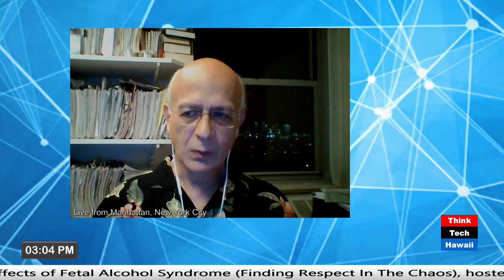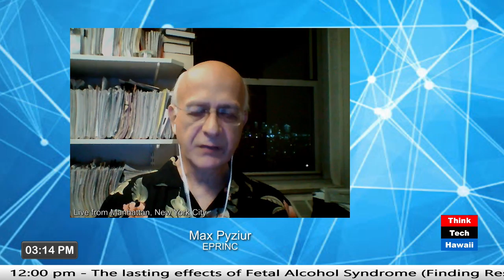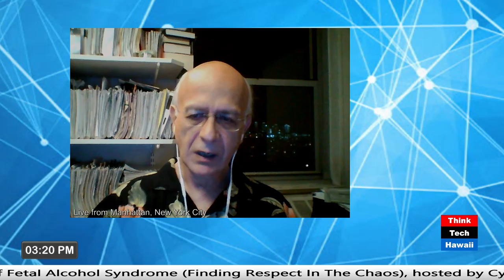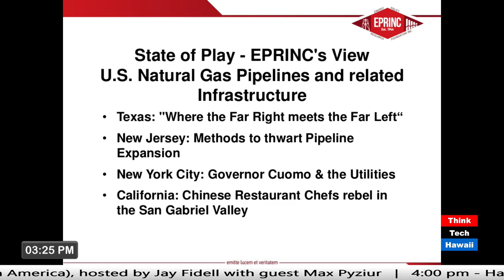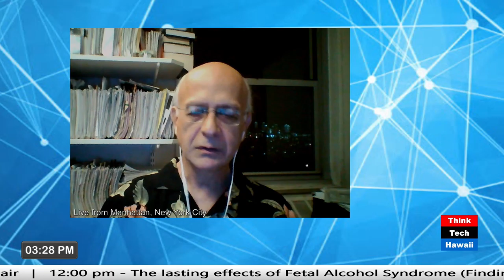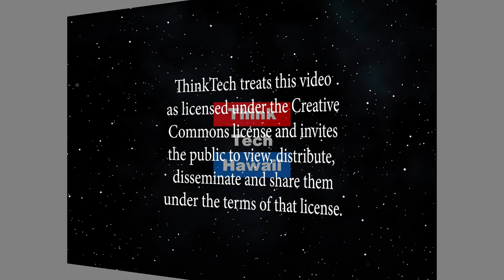Developments in global energy (Energy In America)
These are interesting times for energy.  Max Pyziur, researcher at EPRING, will discuss current developments in global energy The host for this episode is Jay Fidell.  The guest for this episode is Max Pyziur.